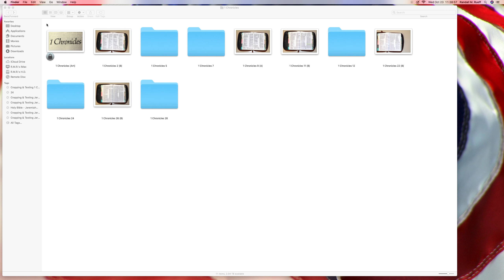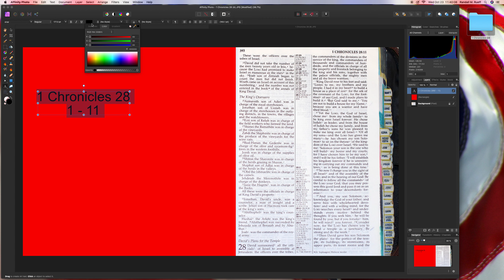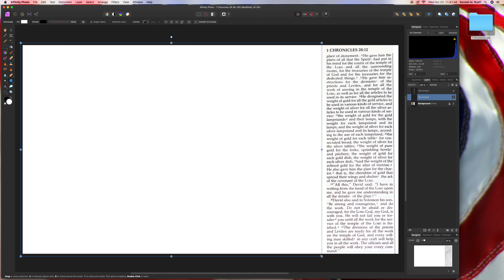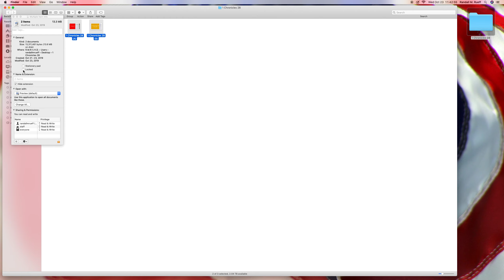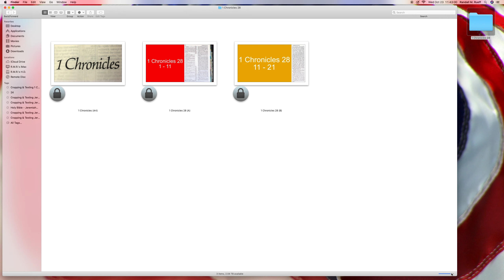Cropping & Texting : 1 Chronicles 28 using Affinity Photo 1.7.3 on  iMac on 10-23-2019 A.D.